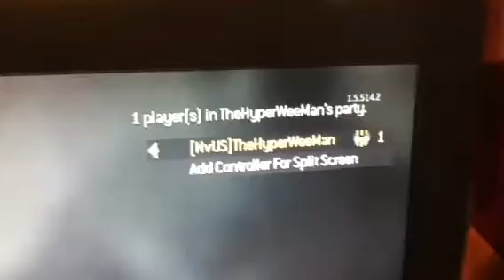Modern Warfare 3 Prestige 12 Completed!!!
Hey guys, this video is about me conpleting prestige 12 and prestiging to prestige 13.